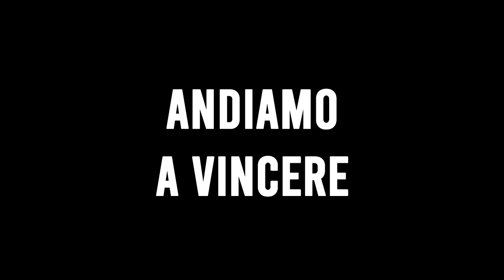FAKER KALISTA ADC CON SUPPORT YASUO FF PLS 12/1 - LEAGUE OF LEGENDS ITA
FAKER KALISTA ADC CON SUPP YASUO MAMMA MIAAA FF PLS 12/1